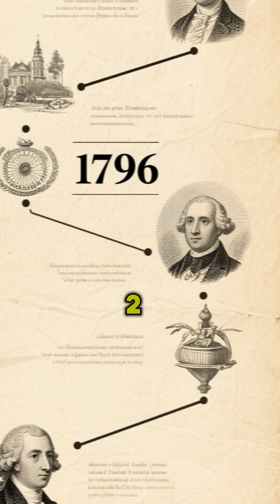The Oera Linda Book – Europe’s Lost Atlantis